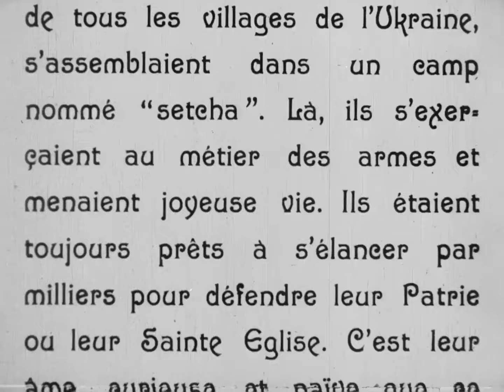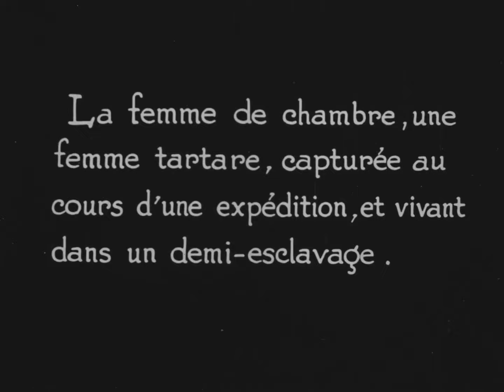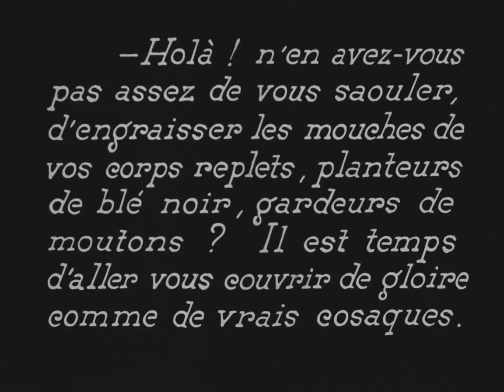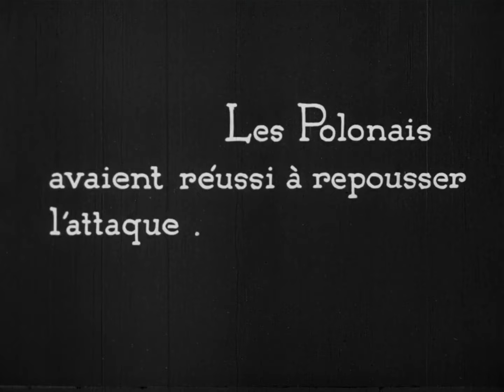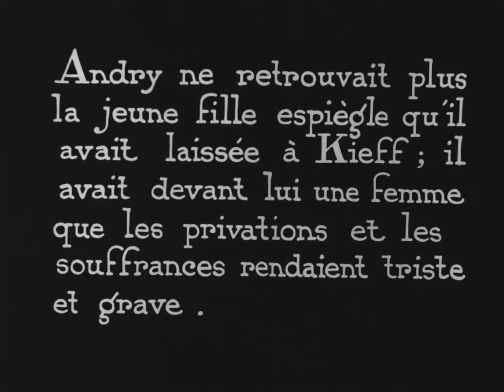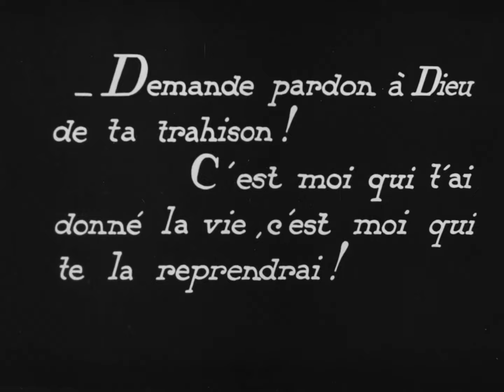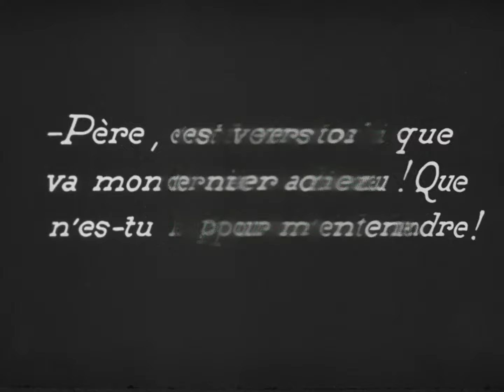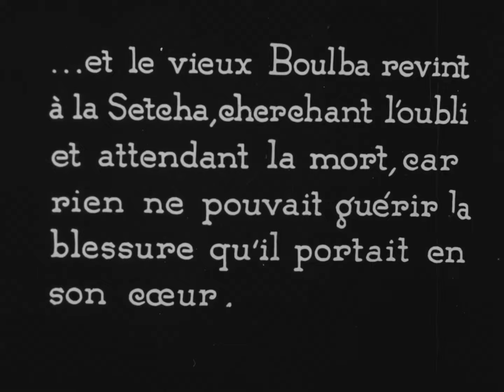Тарас Бульба (1924) Taras Bulba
Страна Германия

Режиссер Владимир Стрижевский, Иосиф Ермольев
Сценарий Владимир Стрижевский, Николай Гоголь
Продюсер Иосиф Ермольев
Оператор Фриц Биллер, Рудольф Шлезингер
Композитор Феликс Бартщ
Художник Курт Дюрнхофер, Вилли Райбер

Старинная кинохроника Царской России. Дореволюционная и первых лет после революции. Чёрно-белая кинохроника, улучшенная и обработанная нейросетями.